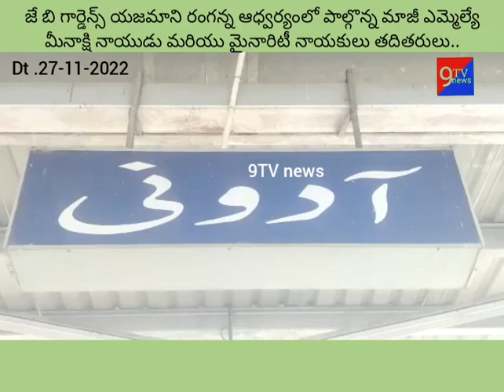జే బి గార్డెన్స్ లో గ్యార్మి షరీఫ్ ప్రోగ్రాం..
జే బి గార్డెన్స్ యజమాని రంగన్న ఆధ్వర్యంలో పాల్గొన్న మాజీ ఎమ్మెల్యే మీనాక్షి నాయుడు మరియు మైనారిటీ నాయకులు తదితరులు..